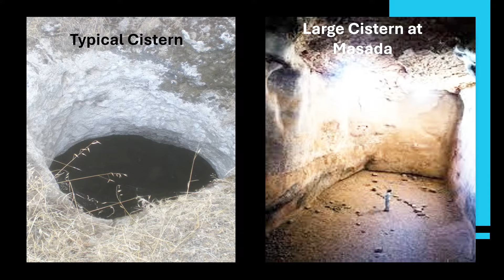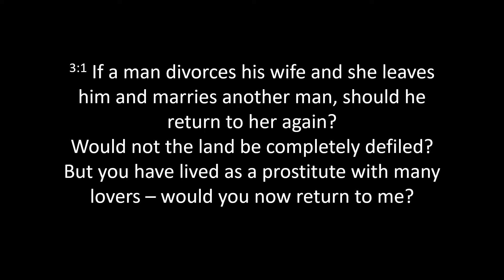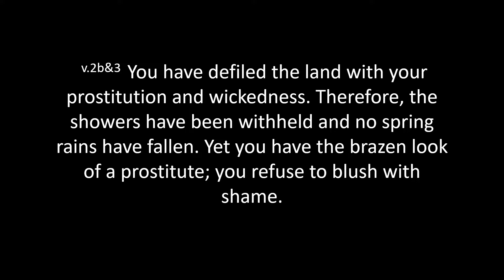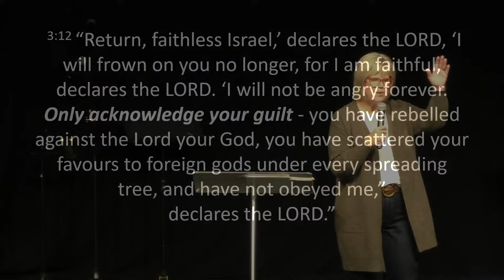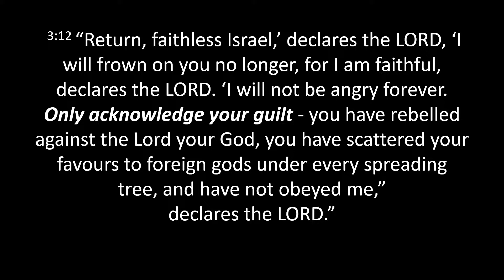Sun Jun 23 Teaching: Lessons from Jeremiah Pt.4; The Path to Restoration - Julie Hollett